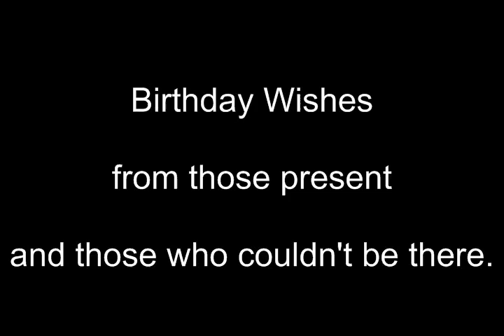Red57BirthdayWishes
Birthday Wishes including some from firends and family who could not attend